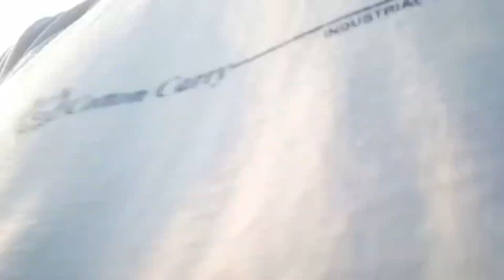Jungle me Safar (part 1) junglee vlog newvlog #5 on trending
Jungle ka safar 🍃 (part 1)
Full enjoy guys new vlog